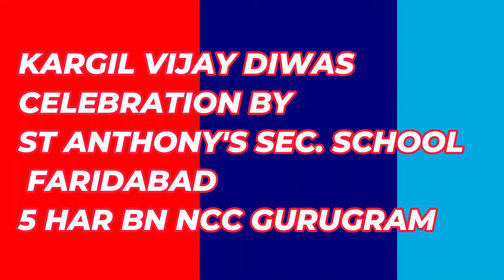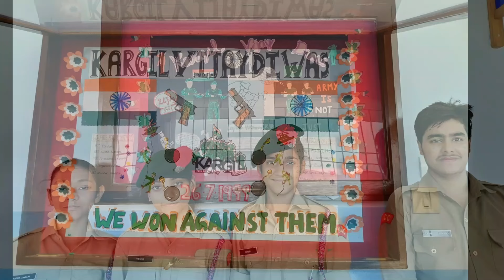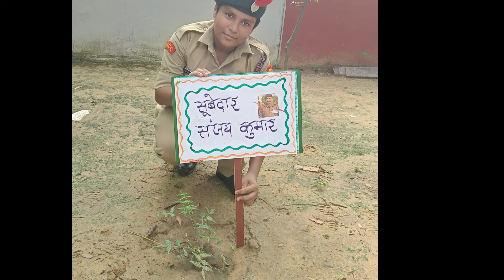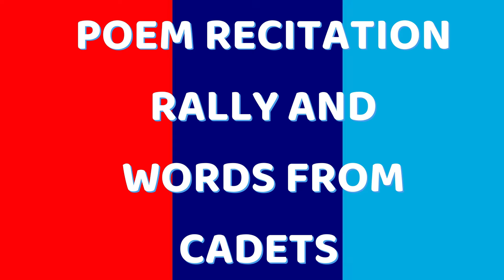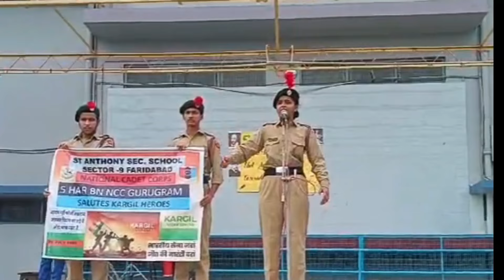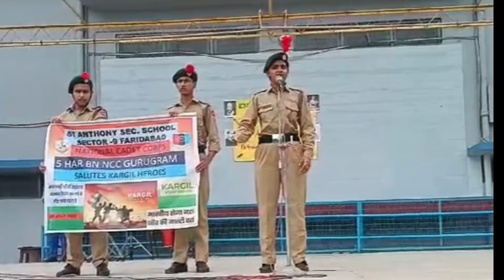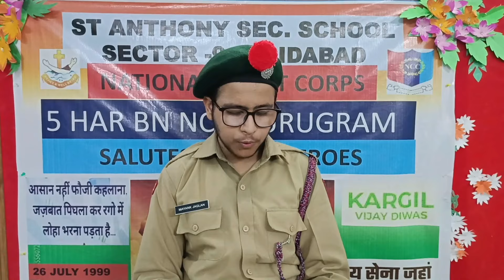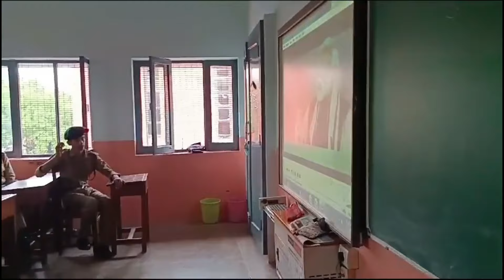CELEBRATION OF KARGIL VIJAY DIWAS BY ST ANTHONY'S SEC. SCHOOL FARIDABAD ,5 HAR BN NCC GURUGRAM